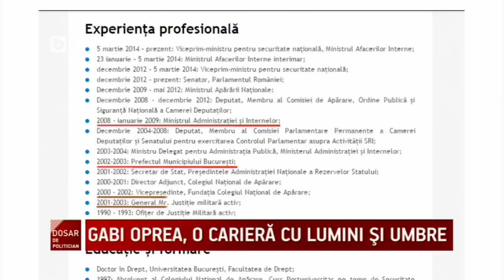Dosar de politician: Gabriel Oprea, o cariera cu lumini si umbre